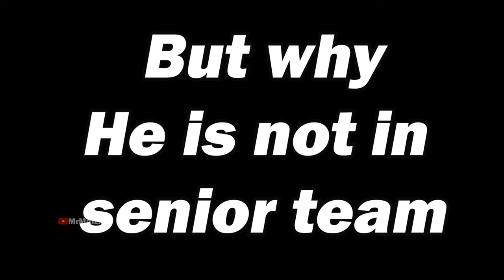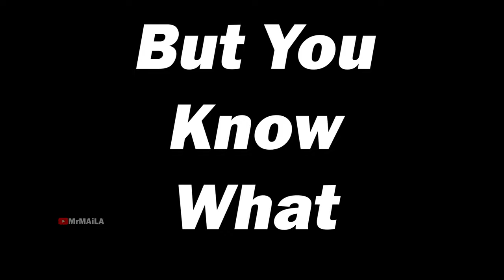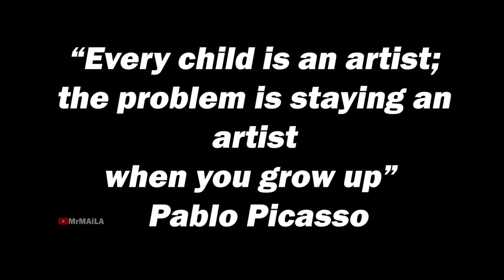🇮🇹 The Next Ronaldo? AC Milan's 15-Year-Old Goal Machine | Francesco Camarda [Futbol Wonderkid] 🤯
Francesco Camarda is one of the most promising young strikers in the world. He has scored over 500 goals in 89 games at youth level, and he has already been called up to play for the AC Milan under-19s.

Camarda is a prolific goal-scorer, and he is also a very skillful player. He is good at dribbling and passing, and he has a strong shot. He is also very strong in the air.

Camarda is not yet in the AC Milan senior team, but he is sure to be a star player in the future. He has the potential to be as good as Erling Haaland or Kylian Mbappé.

Timestamp
0:00 intro
0:19 Journey to milan
0:49 Stats
1:28 not in senior team
1:57 outro